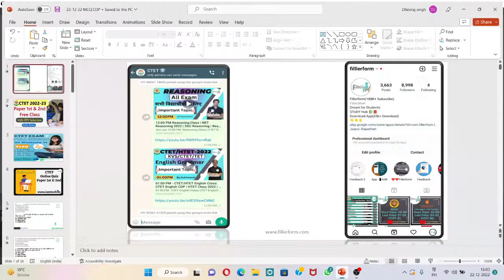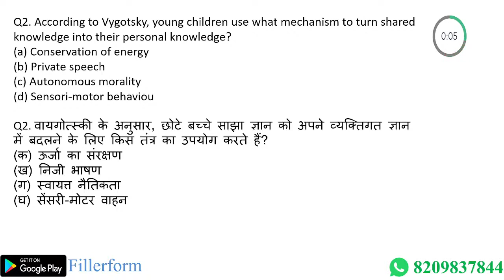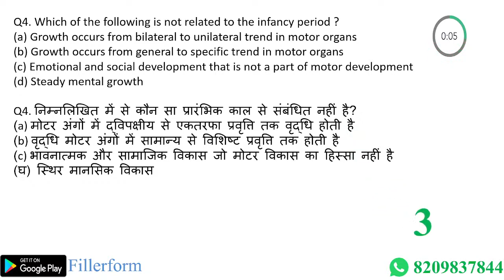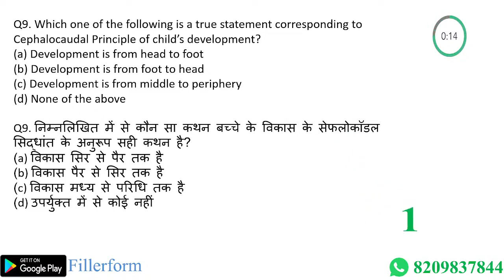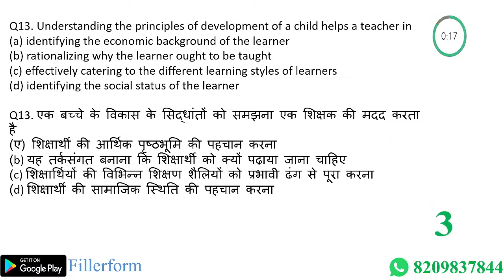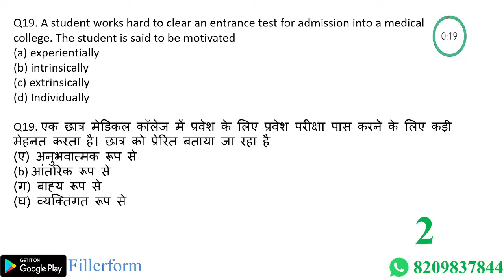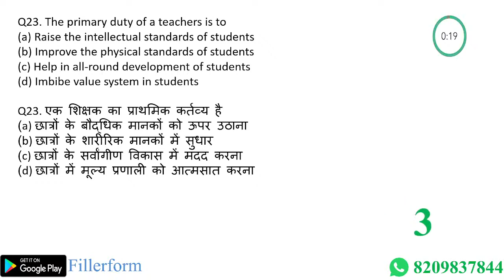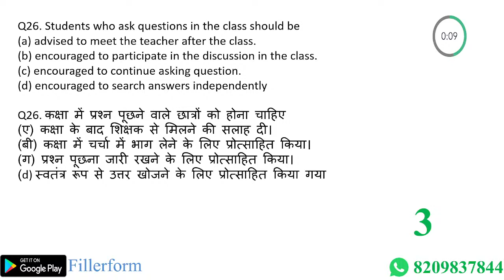84 CDP Paper-2 ctet 22D